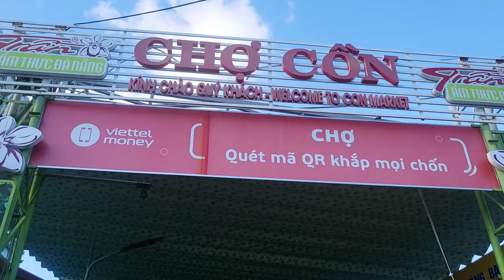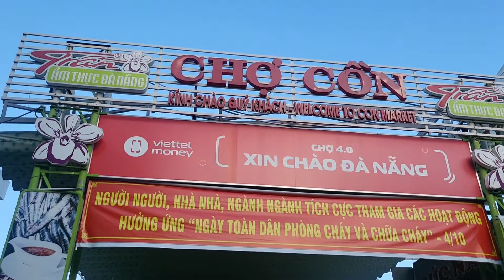CHỢ CỒN ĐÀ Nẵng, Vietnam / 베트남 다낭 꼰 시장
Location:
꼰 시장